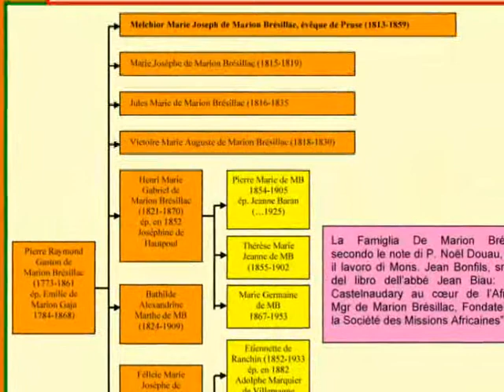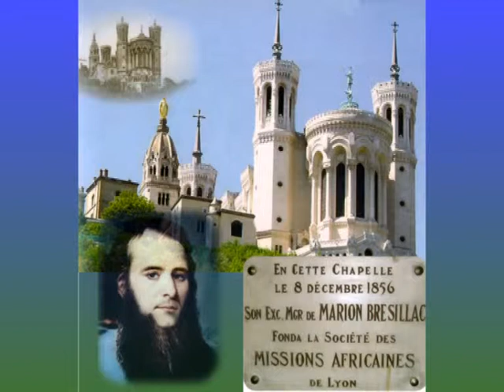La Vita di Mons. Brésillac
Dall'India alla Sierra Leone - La vita di Mons. Brésillac.